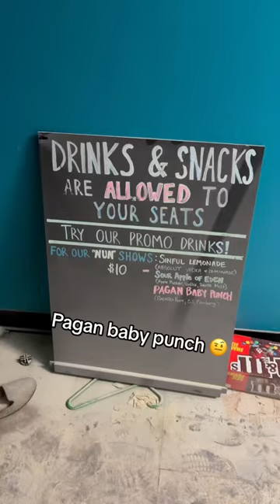We climbed on the roof for this one